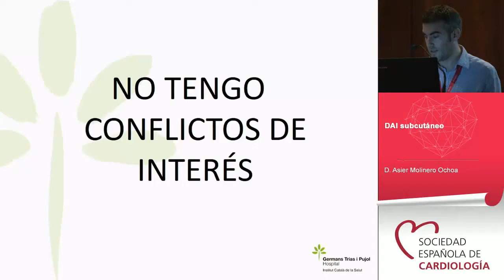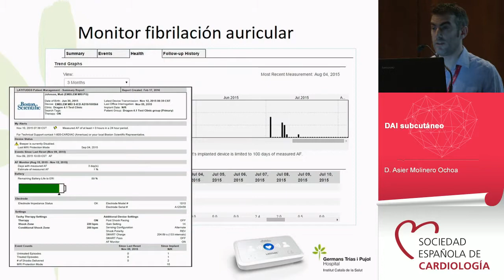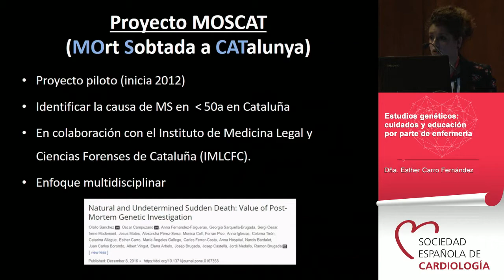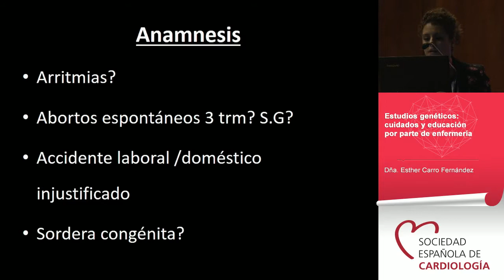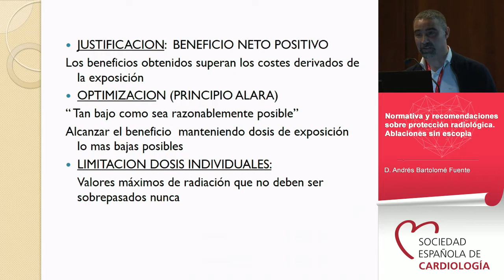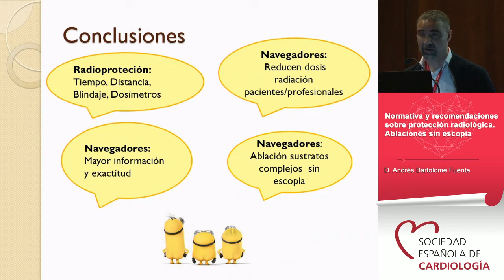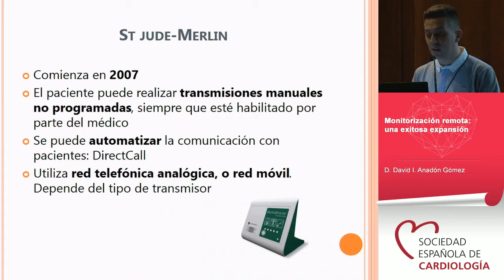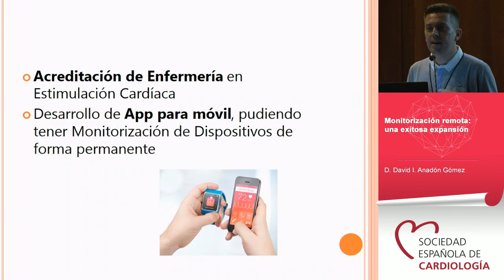Presente y futuro en...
Asier Molinero Ochoa, Esther Carro Fernández, Andrés Bartolomé Fuente y David I. Anadón Gómez intervienen en la sesión, como parte de la programación de Enfermería en la IV Reunión Conjunta Ritmo18.